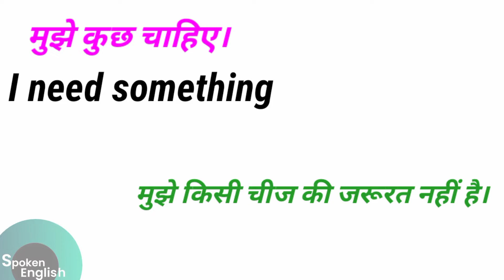मुझे कुछ चाहिये in English | mujhe kuchh chaahiye in English